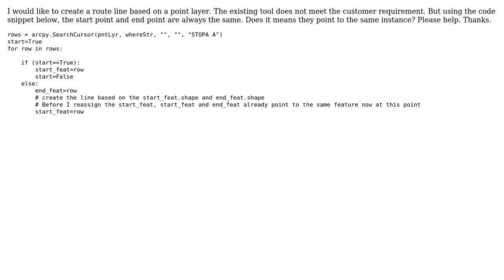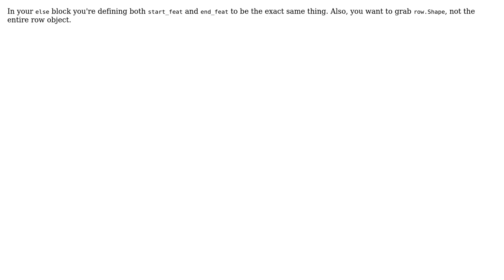GIS: How to create a polyline feature from a point layer?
With thanks & praise to God, and with thanks to the many people who have made this project possible! | Content (except music & images) licensed under CC BY-SA | Music | Images & others | With thanks to user Jason Scheirer user Jakob user Alex and the Stack Exchange Network Trademarks are property of their respective owners. You are responsible for your own actions.